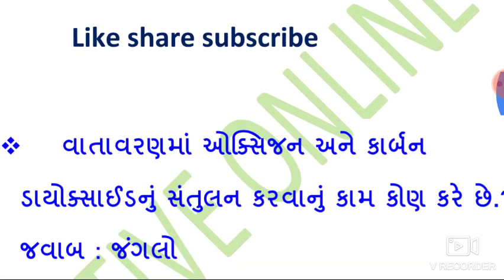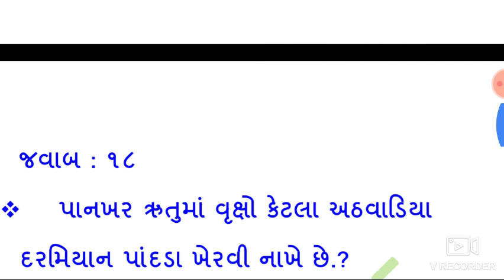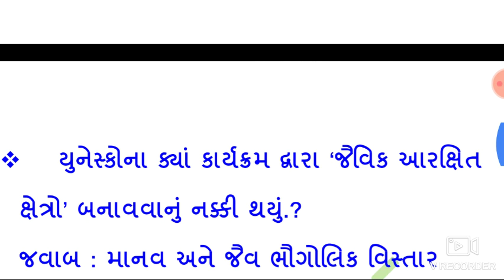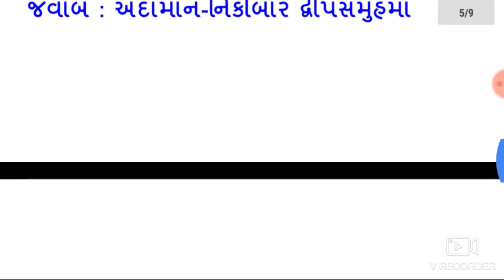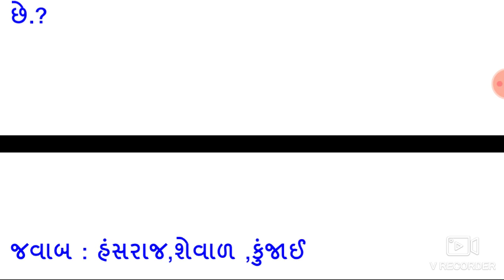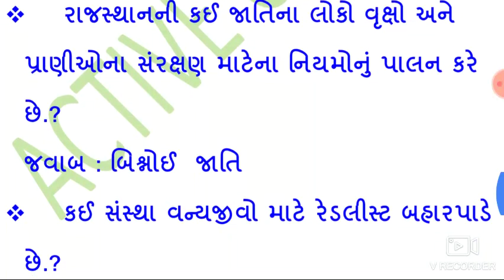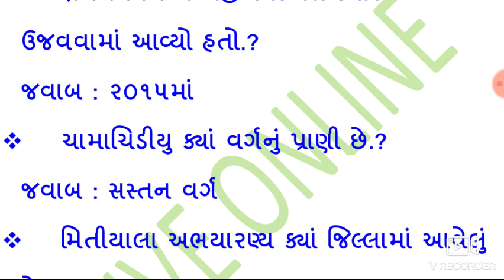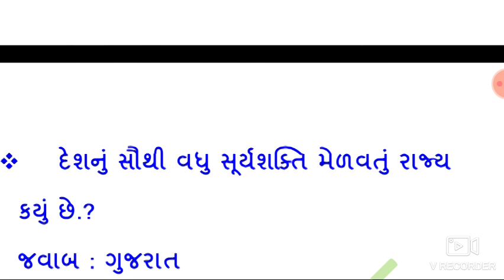Forest exam questions part 7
Forest exam questions part 7 વનરક્ષક પરીક્ષા ભાગ ૭
Forest exam gk video વનરક્ષક પરીક્ષા forest gk
Forest exam gk વનરક્ષક પરીક્ષા forest gk Gujarat forest exam Forest exam pepar
active online gk
forest exam questions forest exam video forest exam forest medan exam forest bharti 2021 gujarat forest bharti 2022 gujarat forest paper solution 2017 forest height forest guard gujarat forest bharti 2020 gujarat
vanrakshak exam date 2021 vanrakshak syllabus vanrakshak bharti vanrakshak vanrakshak physical test vanrakshak ka syllabus vanrakshak syllabus 2021 vanrakshak class vanrakshak exam date 2022 vanrakshak bharti 2022
gujarat vanrakshak bharti 2021 gujarat vanrakshak bharti gujarat vanrakshak vanrakshak syllabus gujarat vanrakshak physical test gujarat vanrakshak salary gujarat
ગુજરાત ફોરેસ્ટ ગુજરાત ફોરેસ્ટ ભરતી ગુજરાત ફોરેસ્ટ ભરતી 2022
ફોરેસ્ટ exam ફોરેસ્ટ ભરતી 2022 ફોરેસ્ટ ફોરેસ્ટ ની ભરતી ફોરેસ્ટ પેપર ફોરેસ્ટ સિલેબસ ફોરેસ્ટ ભરતી ફોરેસ્ટ ગાર્ડ બુક pdf ફોરેસ્ટ ભરતી 2022 ફોરેસ્ટ ખાતાની ભરતી

Forest exam questions gk part 7

Tet exam most imp topic  પ્રેરણા
Tet exam ni tayari karta mitro mate khas

Talati exam most imp gk question ભાગ 10

તલાટી /જૂ.કલાર્ક ની exam  માટે પૂછી શકાય તેવા પ્રશ્નો